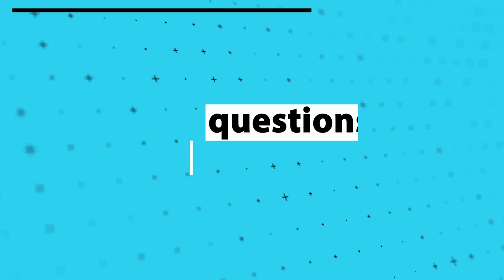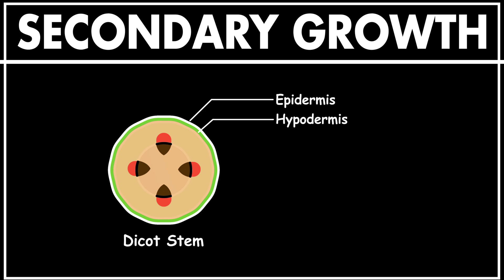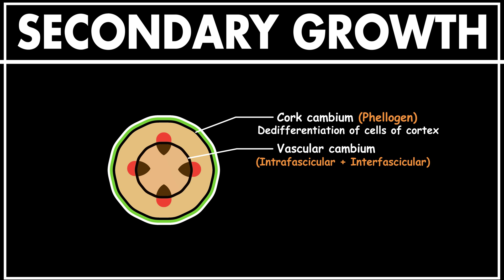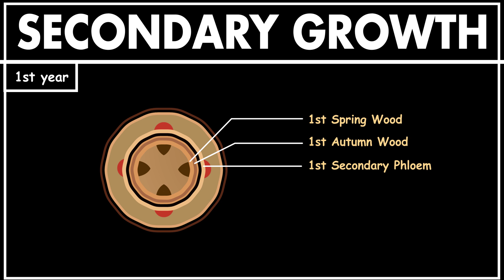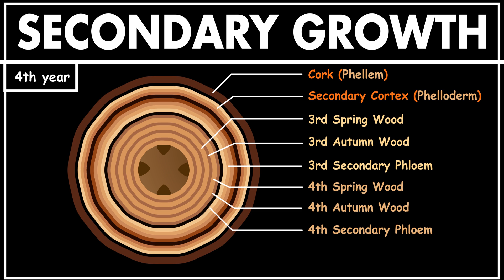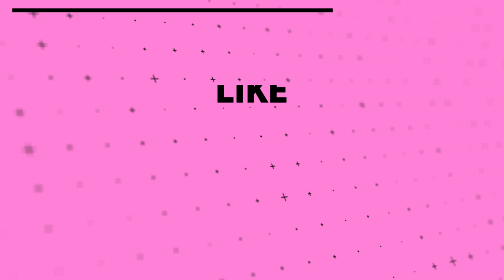Secondary Growth in Dicot Stem | Anatomy of plants | Class 11 biology | NEET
Animated representation of Secondary Growth in Plants. Make sure you go through the video to have a better understanding of the process. The initial part is the outline explanation of the important layers and the second part is the actual Secondary growth.

🎵 Track Info:

Title: Growing Up by Scott Buckley
Genre and Mood: Cinematic + Calm